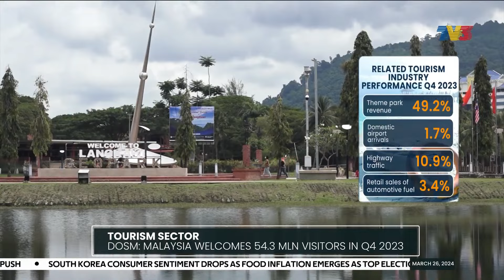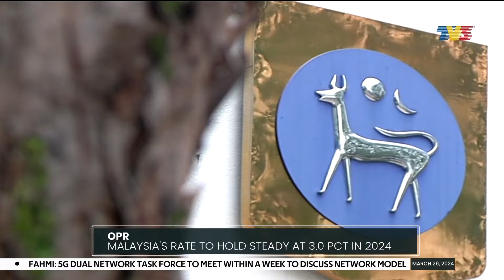Malaysia Welcomes 54.3 Million Visitors In Q4 2023 | Bizworld, 26 March 2024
Bizworld on Tuesday, 26 March 2024 with Farah Nabilah Wazer

1. PM: Blackberry's Centre Of Excellence Can Help Address Cyber Threats - 0:00
2. DOSM: Malaysia Welcomes 54.3 MLN Visitors In Q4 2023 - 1:37
3. Malaysia`s Rate To Hold Steady At 3.0 PCT In 2024 - 2:46
4. S&P Global: Solid Growth For Asia Pacific This Year - 3:49
5. Bursa Malaysia Closes Flat In Quiet Trading - 4:49